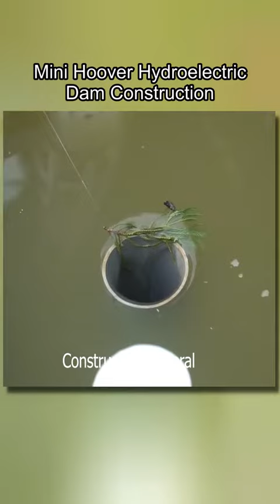Renewable Energy Mini Hoover Hydroelectric Dam Construction Concept | Future of Hydroelectric Energy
Revolutionary Engineering: Mini Hoover Hydroelectric Dam Construction Proposal
Building a Sustainable Future: Mini Hoover Hydroelectric Dam Construction Concept